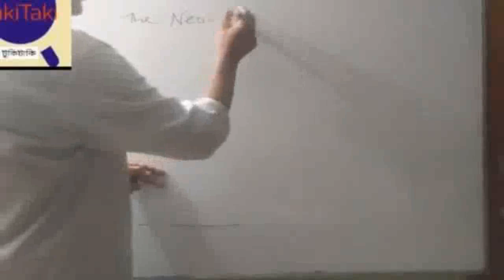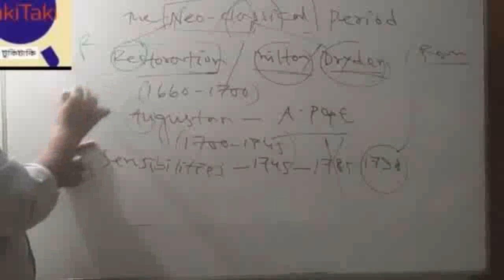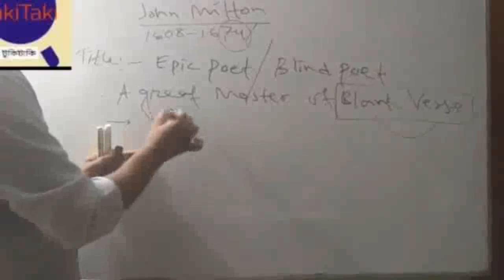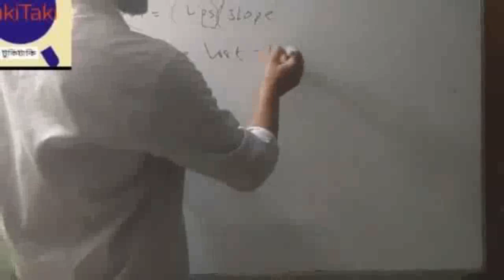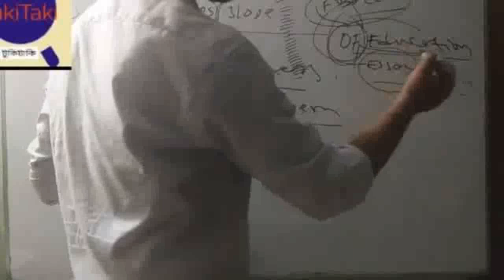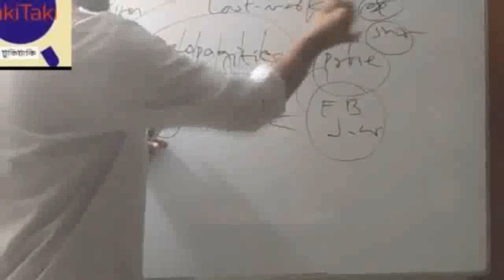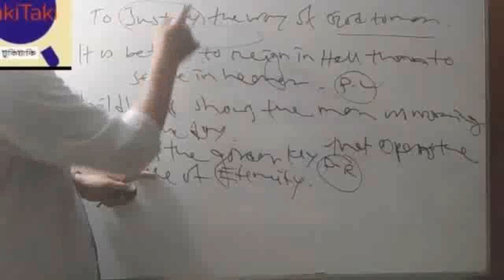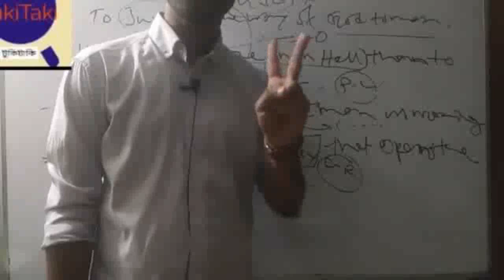জন মিল্টন English literature BCS JOB সাহিত্যের মহাকাব্য JOHN MILTON